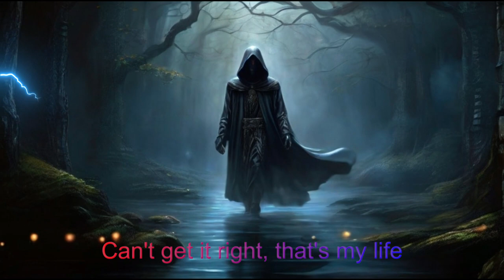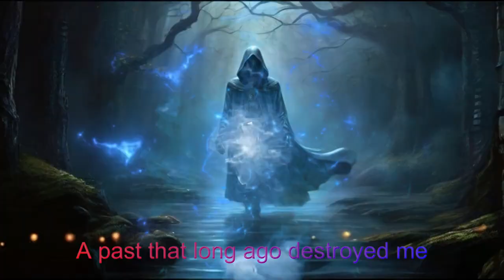Beneath My Tired Eyes |Official Music Video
Dive into the depths of emotion with "Beneath My Tired Eyes," a raw and heartfelt song that explores the struggles of life and the journey towards redemption. From the haunting melodies to the powerful lyrics, this track will resonate with anyone who has ever felt lost or overwhelmed. Join us on a cathartic musical voyage as we confront our scars and embrace the possibility of healing. Let the music speak to your soul and remind you that you're not alone in your struggles.